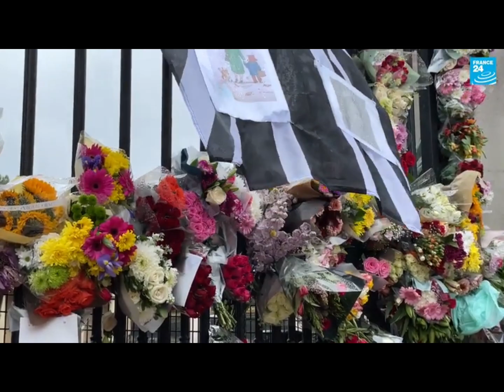Tribute to the Queen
Une vidéo écrite et produite par deux élèves d'option facultative de cinéma du Lycée Kirschleger de Munster (19 septembre 2022).